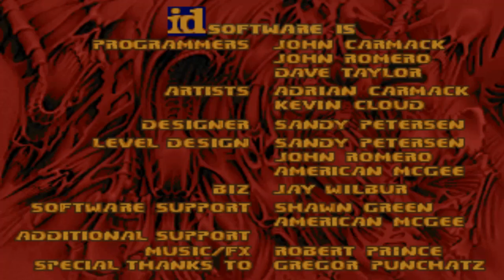Doom with Osiris.Map 01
Map01:Stargate Systems
"Osiris" is a 8-map Vanilla wad(and sequel to "I, Anubis"),created in August 1996 by Glen Payne and Marshal Bostwick.Wad contains new sounds,music,textures and loosely based on "Stargate" movie.